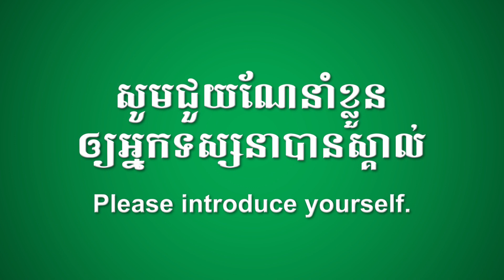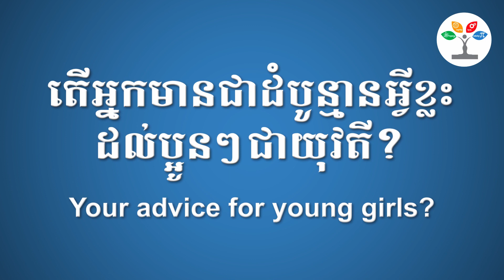ស្រ្តីកម្ពុជាដែលមានអាជីពជាជំនួយការពេទ្យធ្មេញ ក្នុងវិស័យស្ទែម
បទសម្ភាសន៍កញ្ញា ប៉ុក​​ ម៉ារីនាថ  អំពីចំណាប់អារម្មណ៍ និងបទពិសោធន៍ ជ្រើសរើសបំពេញការងារក្នុងវិស័យស្ទែម (STEM) ?